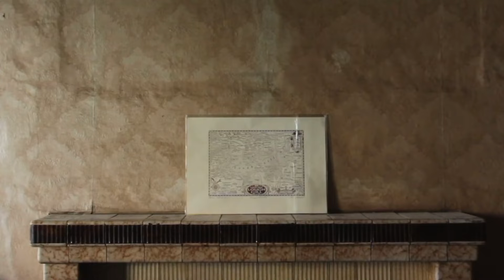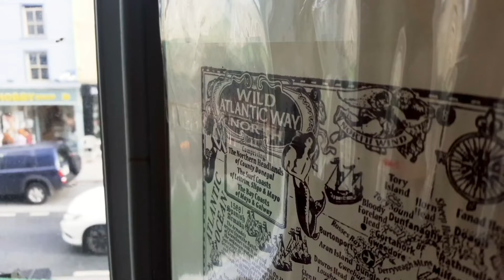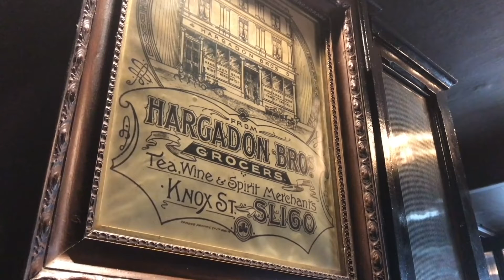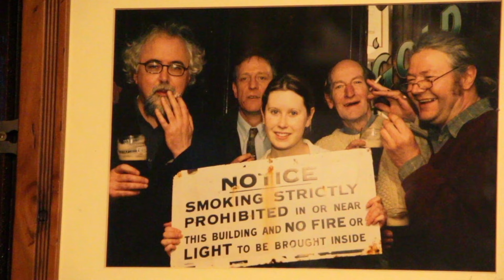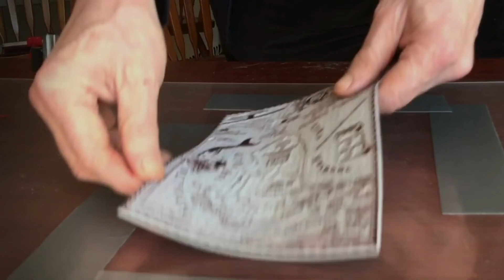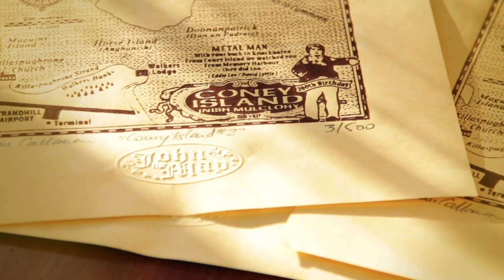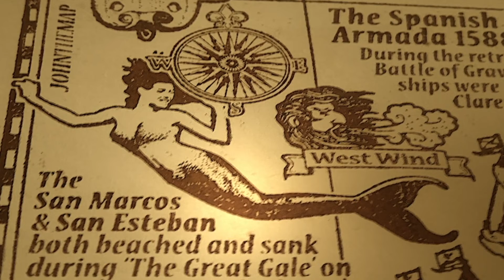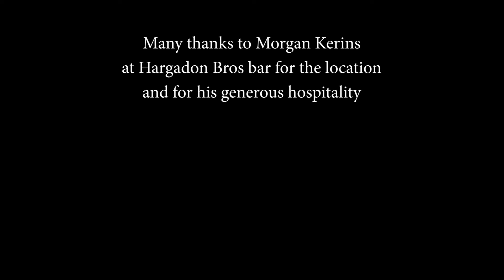John 'The Map' Callanan - Sligo - 2022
A Film about John The Map filmed and edited by Trevor Sweeney. 2022